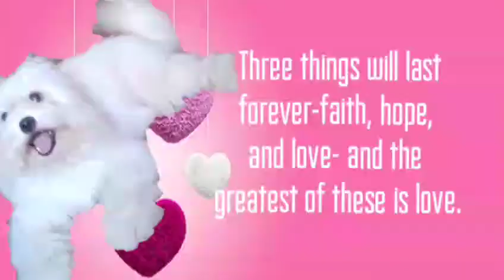MY DOG AT THE GROOMING SHOP//HAPPY DOGGIE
Chappie is our lovely pet.. we groom him every 3 to 4  months we love our pet and we keep him feel good for his comfort.